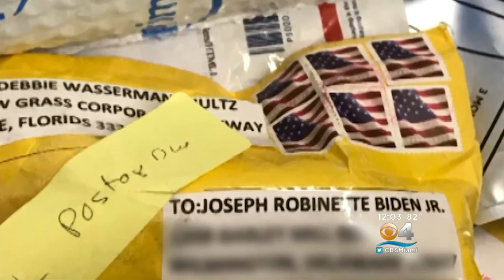More Suspicious Packages Found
Two more suspicious packages bearing the return address of Rep. Debbie Wasserman Schultz's office in Sunrise have been removed by law enforcement.